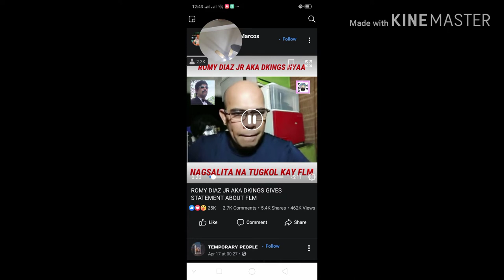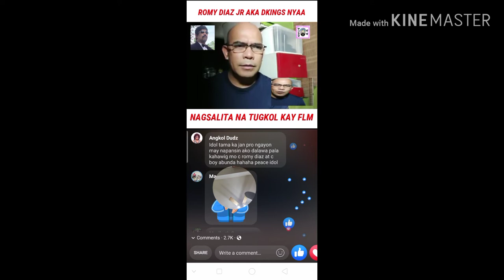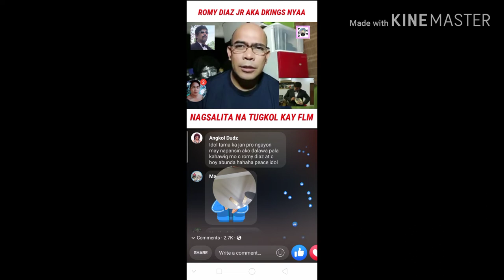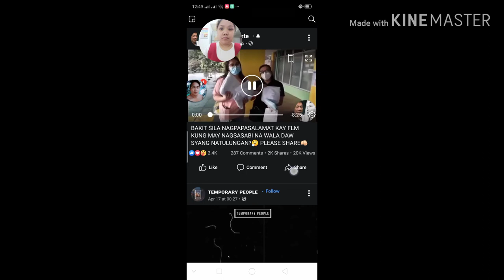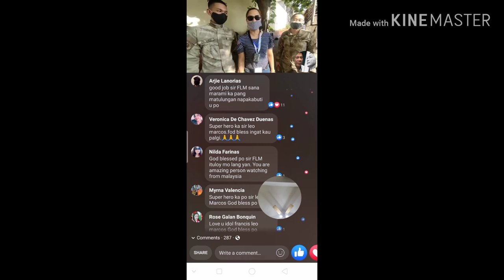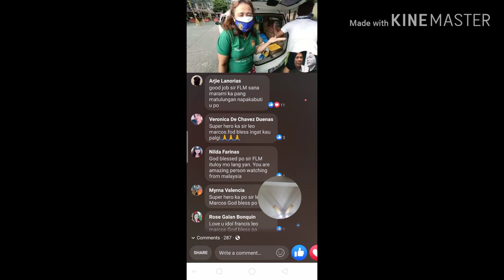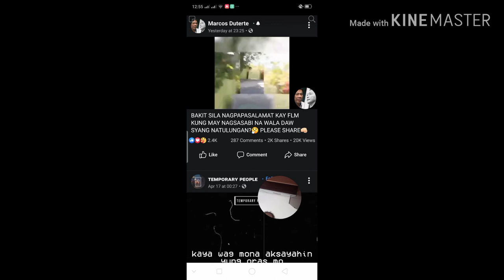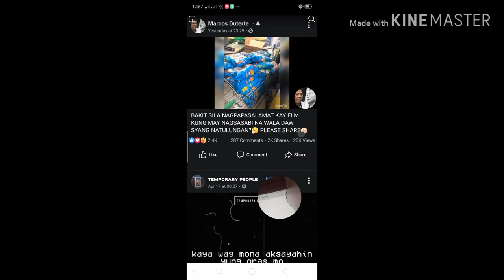ANG Totoo kay FLM 🤔🤔